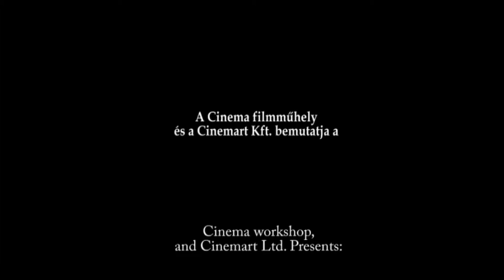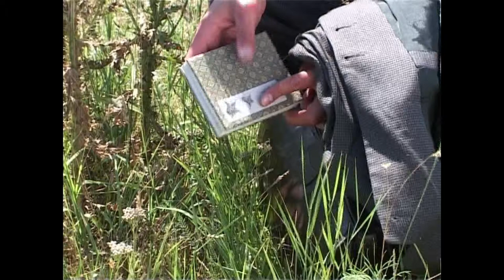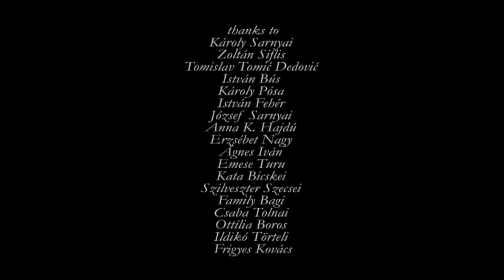Fireroad (Tűzút)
FIREROAD

Motto: To all the pusta dreamers
a short feature film after the short story "Frigyes" by Géza Csáth
Screenplay: Zoltán Bicskei

FIREROAD
Which is about a wandering writer Géza Csáth and his meeting the Spirit of the Place in a Vojvodina pusta

A great writer, Géza Csáth, was also connected to Kanjiža because of his family relationship. He used to walk across Járás pusta all the way to Palics. On the shore of a little lake "Miracle", by the springs of the spa medicinal water, he had a rest for a few times and in the width of the plain calmed himself. At a midday Csáth arrives at a strange black square, surrounded by dry trees, where the countryside resembles that one on the Moon. There, at a surrealistic farm he meets Frigyes, a foolish hermit or perhaps a clairvoyant guardian of our chaotic world...

Title   FIREROAD
Year of production2004
Original format DVCAM
Length  21 MIN.
Direction  ATTILA IVÁN
Story   GÉZA CSÁTH
Script  ZOLTÁN BICSKEI
Photography ZOLTÁN CSUBRILO
Editing  VIKTOR CSENDÍR
Music  GIORGIO OCCHIPINTI
Cast   GÁBOR NAGYPÁL, FERENC PÉTER, PÉTER FODOR
Production  CINEMA FILMWORKSHOP
Distribution CINEMA FILMWORKSHOP